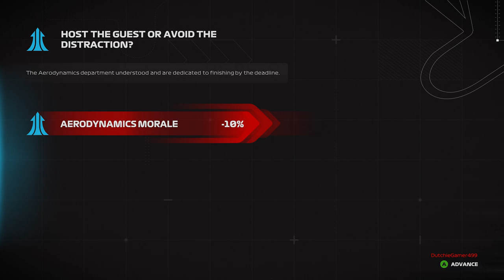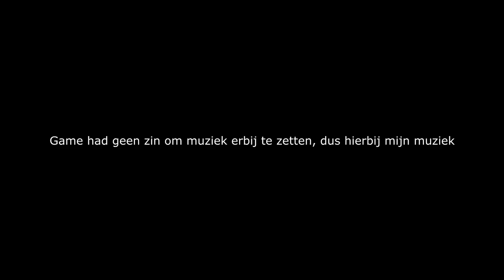F1 23 MyTeam Career Mode #3: WERKELIJKHEID KAN HARD AANKOMEN!!! (Nederlands/Dutch)